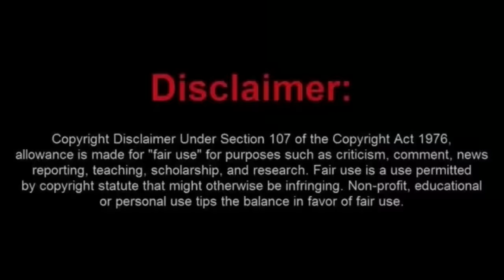Jimmy Boy Makes a Fool Of Himself At a Pharmacy